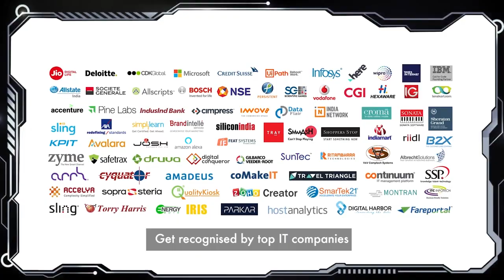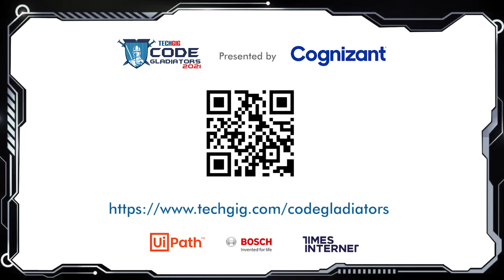Code Gladiators - World's biggest coding competition is back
TechGig presents the world's biggest coding competition.
Test your coding skills against the world's best programmers.

Why Code Gladiators -
1. Benchmark your programming skills against India’s best IT talent
2. Hackathons on new-age technologies
3. Network with top IT companies and leaders
4. Win cash prizes worth INR 50 lakh

Your journey towards excellence begins here!